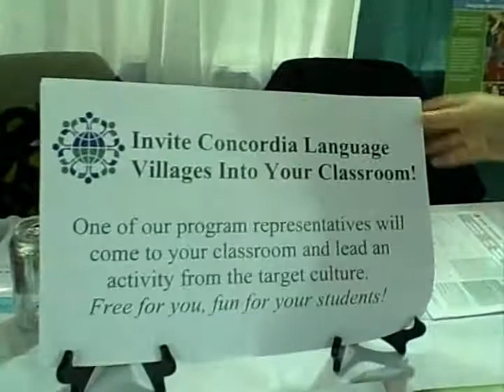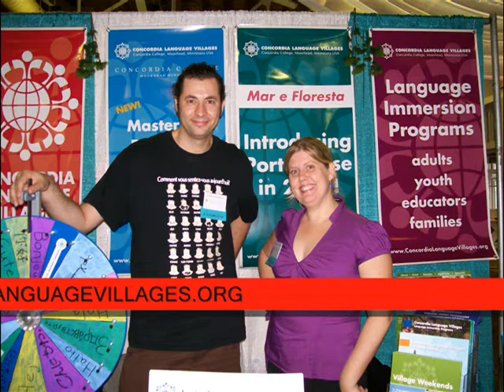Concordia Language Villages at MCTLC 2007 (Magda)